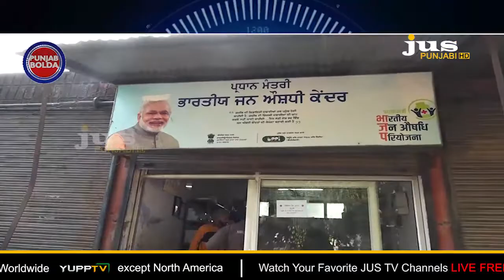ਮੋਹਾਲੀ ਸਿਵਲ ਹਸਪਤਾਲ ਦੀ ਕਹਾਣੀ ਮਰੀਜ਼ਾਂ ਦੀ ਜ਼ੁਬਾਨੀ || Punjab Bolda || Jus Punjabi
ਮੋਹਾਲੀ ਸਿਵਲ ਹਸਪਤਾਲ ਦੀ ਕਹਾਣੀ
ਮਰੀਜ਼ਾਂ ਦੀ ਜ਼ੁਬਾਨੀ || Punjab Bolda || Jus Punjabi